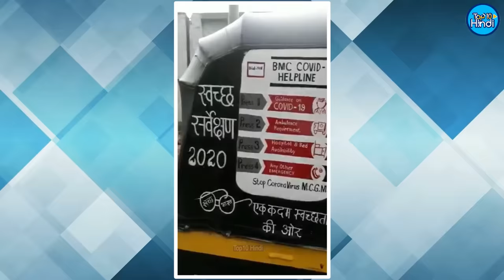ऐसी जुगाड़ सिर्फ भारतीय ही कर सकते हैं | Desi Jugaad | Part 18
What is desi jugaad? In simple terms, it is a way of making do with what you have. It's the crafting of improvisational solutions to problems – ones that often rely on common sense and personal judgement, rather than expensive or time-consuming methods. And while it may not always be an elegant solution, desi jugaad has become a vital part of the cultural landscape in many parts of India.

Monthly Plan Promotion Code: TOPH30